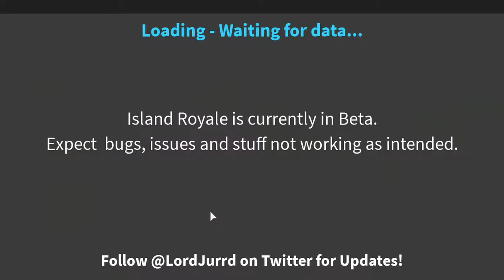First Duos Win!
What do you want next? Put your suggestion in the comments!!